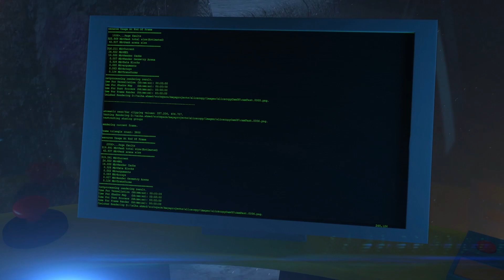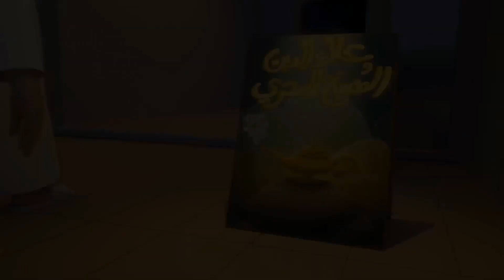Temporada 2 y 4 Parte 1🥰 |1 Hora 🕐 | Las aventuras de Mansour ✨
La aventura de hoy:
1 - Artilugio de distracción
2 - Mariana Plátano
3 - La gran ilusión
4 - ¡Ay, pobre Salem!
5 - Una sorpresa en el camino hacia abajo
6- Isla Kong